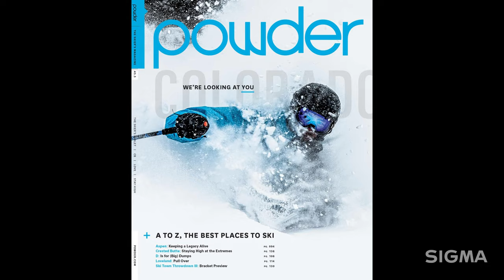ADVENTURE Photography in the Eastern Sierras with SIGMA Ambassador Liam Doran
Making a successful career out of something you are passionate about is something most of us strive to achieve. SIGMA Ambassador Liam Doran (@liamdoran2149) is a full-time professional outdoor photographer specializing in action sports, adventure travel, landscape, and wildlife photography who has been able to make a living doing what he loves. In this video, Liam will tell you his top tips on turning passion into a thriving, rewarding career.

▶️ VIDEO TIMESTAMPS:

00:00  Introduction
00:55  Turning Photography Into A Career
01:45  Liam's Introduction To SIGMA
02:47  Liam's Lens Kits
03:30  How To Get Started In Adventure Photography
03:56  Bad Weather Makes For Good Photography
04:25  Location Scouting & Sample Images
06:21  Outro & Final Tips

▶️ Get your SIGMA gear at Samy's!

▶️ ABOUT SamysCamera​​​​​

For over 40 years, Samy's Camera has been the leader in sales of high-quality imaging products and the ultimate resource for professional and amateur photographers. Knowledgeable sales staff, exceptional customer service, and an impressive up-to-date inventory are the reasons that Samy's Camera enjoys a loyal following.

▶️ More about Liam Doran:

Liam shoots commercially for numerous outdoor brands and today's top outdoor websites and magazines. His work covers all aspects of outdoor mountain life including skiing, biking, trail running, fly fishing as well as travel and lifestyle. His images appear regularly in commercial advertising and in today's top outdoor magazines including Powder, Outside, Ski, Skiing, Trail Runner, Mountain Magazine, and more.

Much of Liam's work takes place deep in the backcountry where skills beyond the photographic are called into play. His photography is genuine, and all images are from a single shot. Furthermore, Doran eschews the modern practice of composites or sky-swapping. Instead, he relies on getting up early and staying out late to find the light that tells the story.